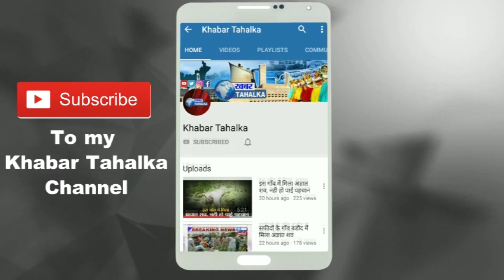अहमद पटेल हुड्डा जी को लताड़ रहे है,